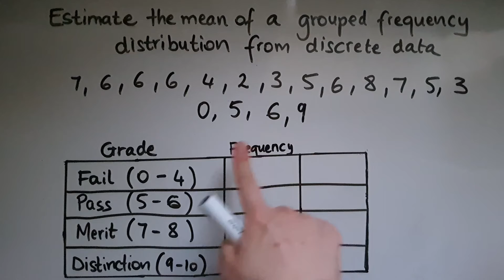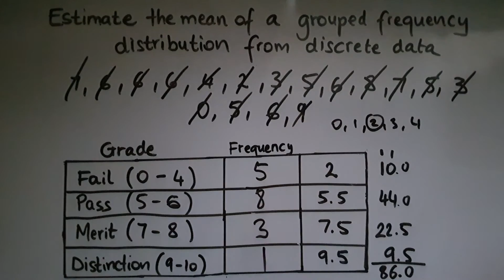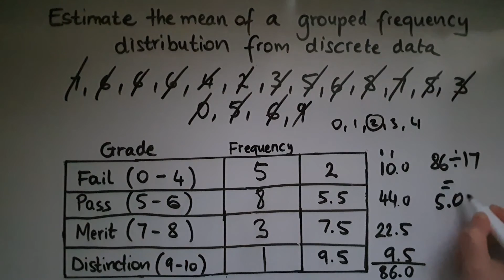L2.24.1. Functional Skills Maths Level 2: Estimate the mean of a grouped frequency distribution